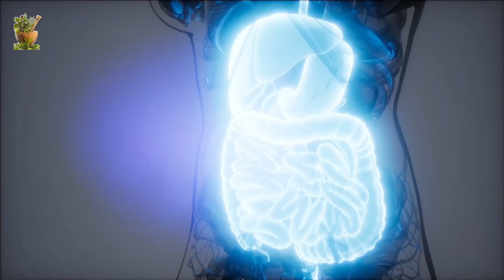मैंने इसे 10 दिन लगातार पिया मेरा वजन 15 किलो कम हो गया No Diet No Exercise 100% Weightloss Results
धन्यवाद !